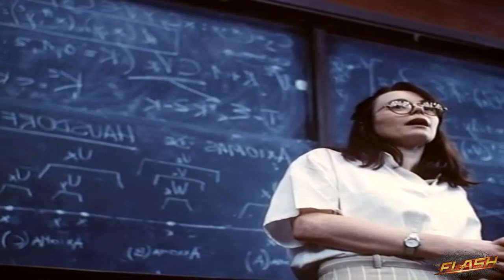William «KiRK» Shatner Vs. Science 🤡 FICTION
più chiaro di così..

LBRY bVN9UJ3VgHhv1sVnLA8avn87zDpgYEeRcy